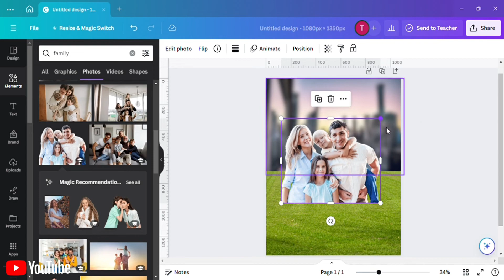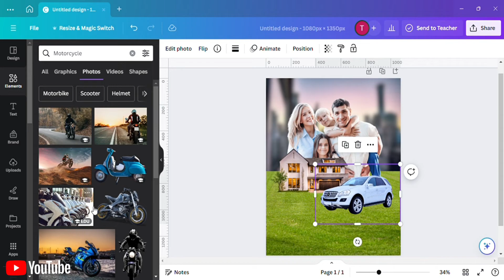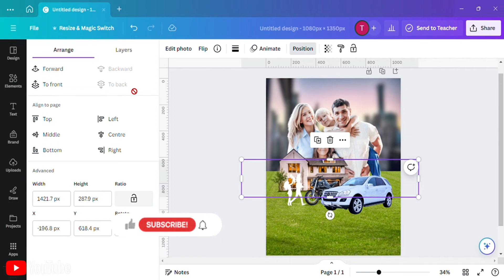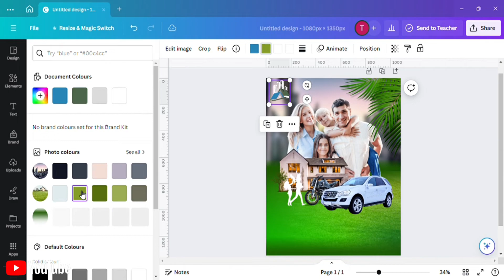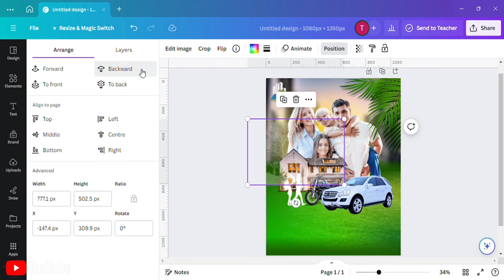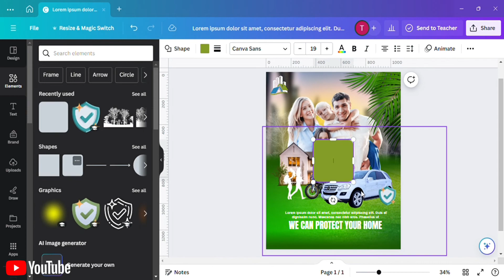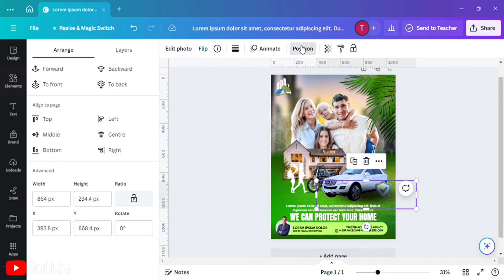HOW TO DESIGN REAL ESTATE FLYER POSTER ON CANVA!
In today's canva tutorial, we are going to be designing an creative real estate flyer  poster in Canva. All step-by-step actions to create this fantastic design is provided in this Canva tutorial..

Step by step process:- material used

1. Add high rise building image
2.Add green garden background
3. Add modern house image illustration,car ,bike images, family silhouette illustration, forest tree silhouette
4.Add image-family images
5.Add palm leaf with shadow, waranty shield
6.Add Text -arial,Anton, league spartan
7.Add logo and contact with website
8. Add green gradient, yellow  circle gradient,arrow,shape

Canva with aarohi